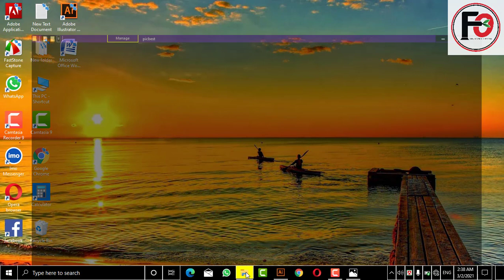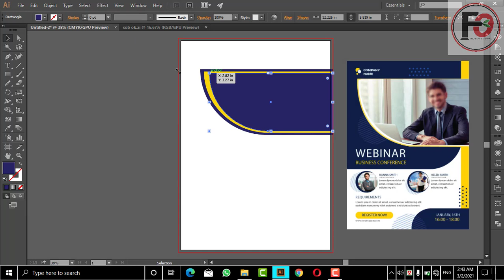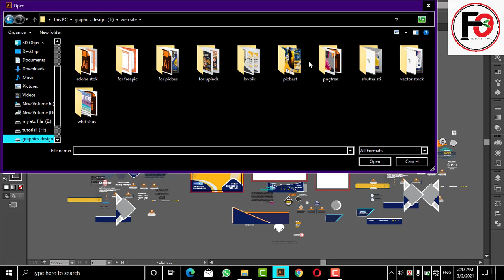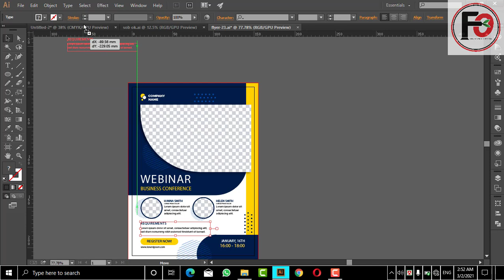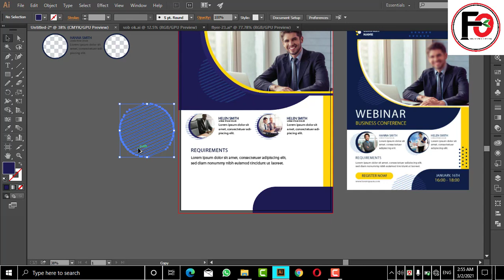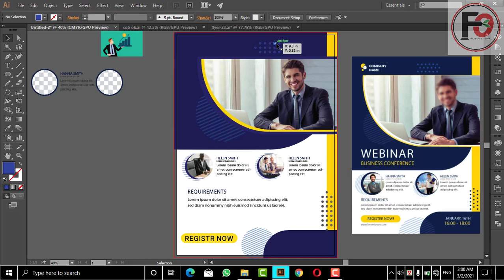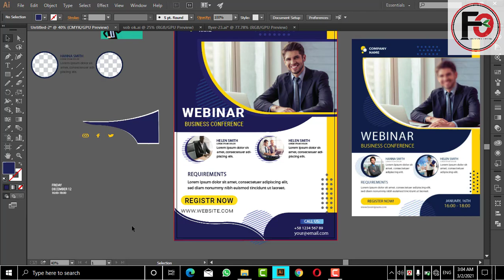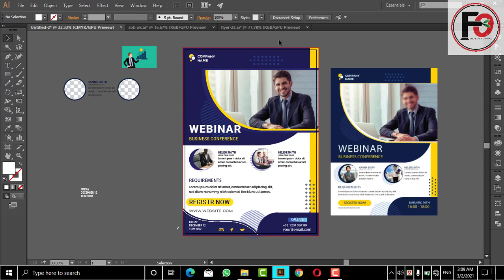Flyer Design Bangla Tutorial | How to Design Corporate Flyer in Illustrator | Freelancer osman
আপনি যদি এই ভিডিওটি সহায়ক মনে করেন তবে আপনার বন্ধুদের সাথে লাইক, কমেন্ট এবং শেয়ার করুন।